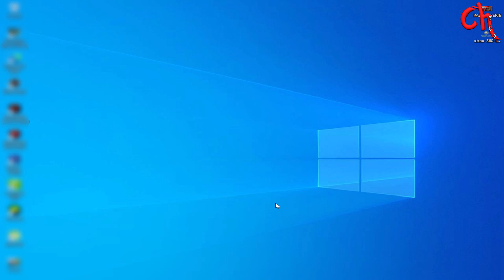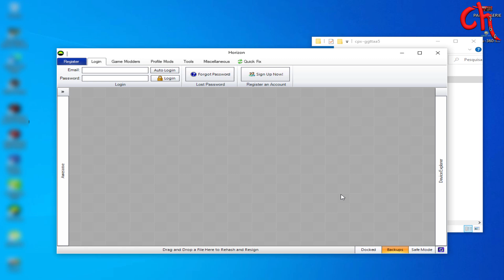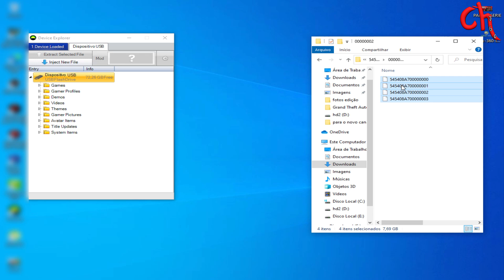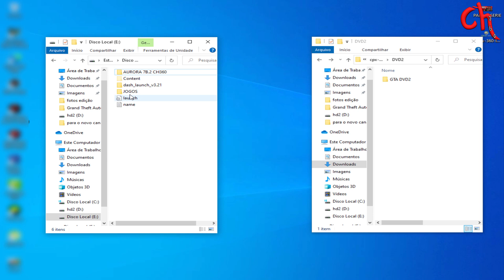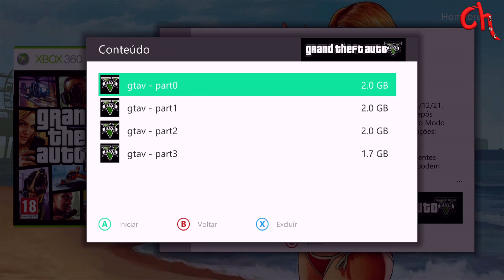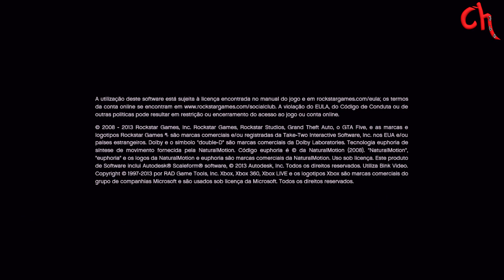INSTALAÇÃO CORRETA DO GTA 5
Se você for novo no canal, seja muito bem vindo!
Se já é um inscrito antigo, muito obrigado por permanecer aqui!

Então vamos  manter sempre o respeito  entre nós,  se você tem uma opinião contraria a minha ou de qualquer outra  pessoa nos comentários, não precisa faltar
com respeito ok, vamos manter o dialogo mas com o respeito sempre em primeiro lugar.

Há, não deixe de comentar, sua opinião é muito bem vinda aqui. Deixe seu joinha, esse pequeno e simples ato, ajuda muito o canal a chegar a mais pessoas dentro da plataforma YOUTUBE. Um abraço do mano ch, fique com deus, e fui.